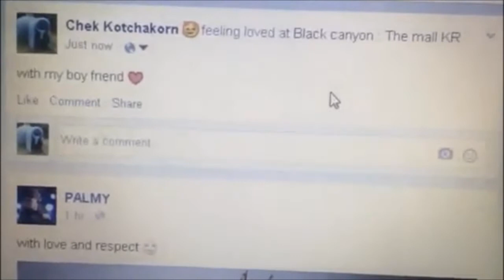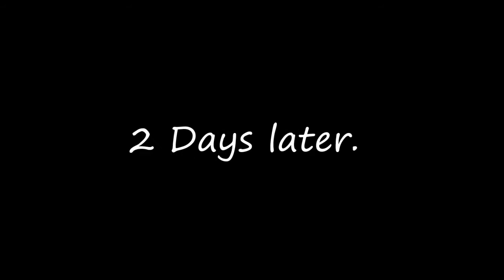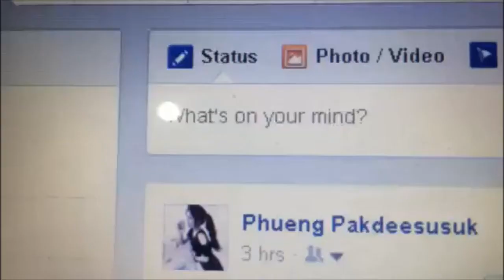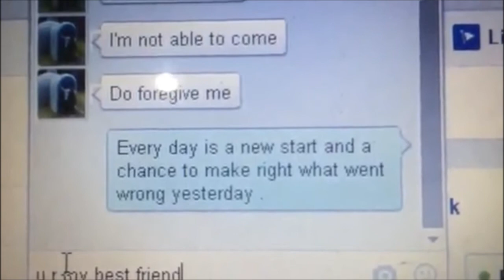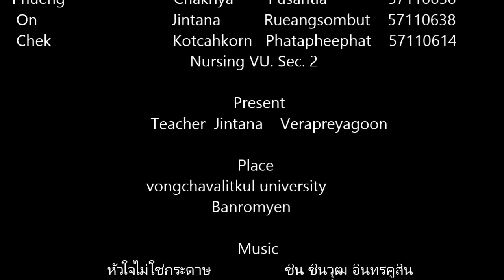More than friendship by group ENG . (SEC2) Nurse V.U. 57